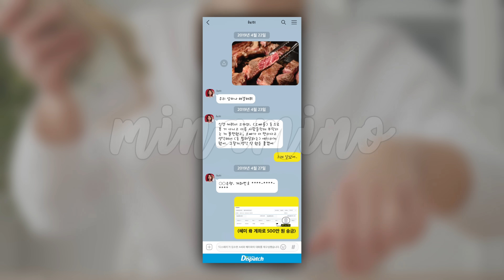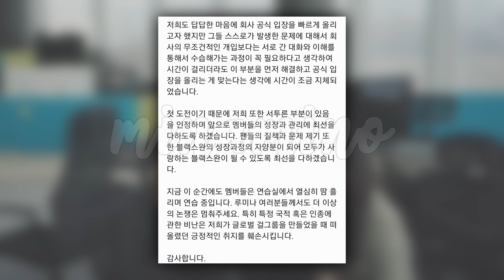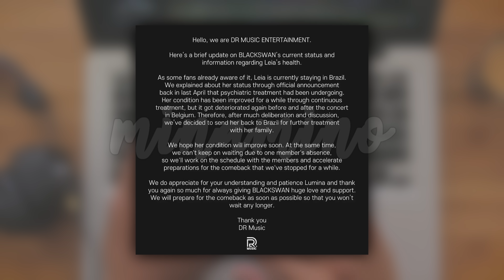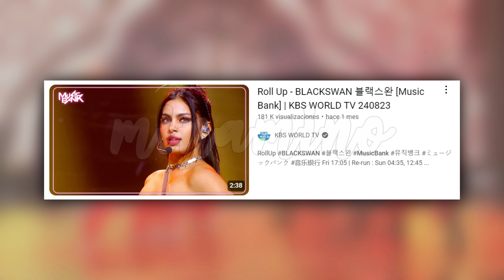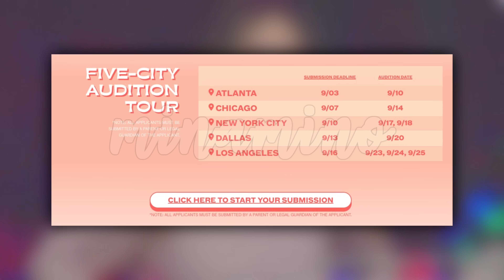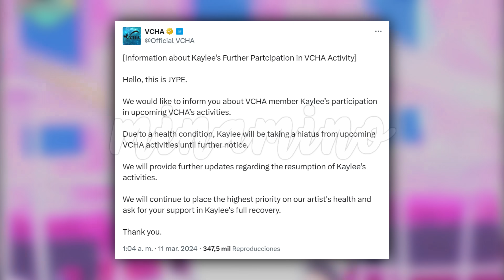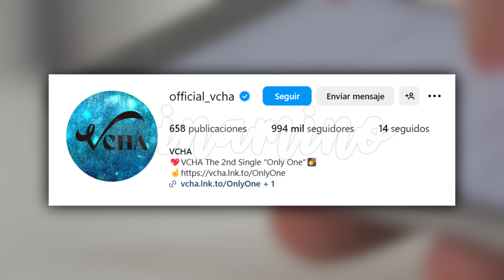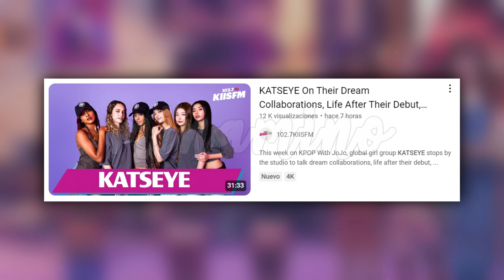Idols no asiaticos 2024 - GLOBAL GROUP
🙏🏼 Podes DONAR lo que quieras para ayudarme a mejorar mi PC y la calidad de los videos que les traigo:

00:00 INTRO
01:06 BLACKSWAN
05:36 VCHA
08:33 KATSEYE
10:31 CONCLUSIÓN

• Recientemente, no puedo incluir los links de información debido a que incluyen palabras "sensibles", si necesitan los links los tengo todos guardados y pueden solicitarlos por correo electrónico.